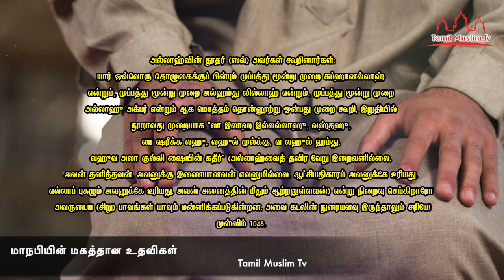தொழுகை முடித்தவுடன் ஓதவேண்டிய திக்ரும் அதனால் நமக்கு கிடைக்கும் நன்மையையும் | Tamil Muslim Tv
தொழுகை முடித்தவுடன் ஓதவேண்டிய திக்ரும்
அதனால் நமக்கு கிடைக்கும் நன்மையையும்
Islamic Tamil Bayan | ஓதவேண்டிய திக்ர்